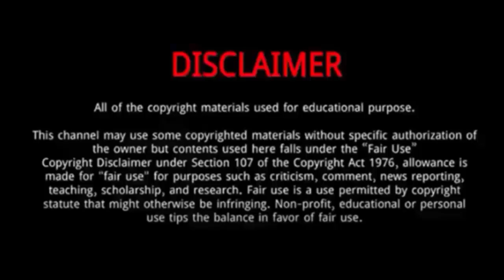Jackson Wang || 15 Things You Need To Know About Jackson Wang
Jackson Wang is a Hong Kong rapper, singer, dancer, record producer, fashion designer, and music video director.
Wang was born in Hong Kong on 28 March 1994.
He was raised by two athletic parents: fencer Wang Ruiji and gymnast Sophia Chow.
Wang started his fencing training at the age of ten.
He went on to win multiple awards as part of the Hong Kong national fencing team, including first place at the Asian Junior and Cadet Fencing Championship in 2011.